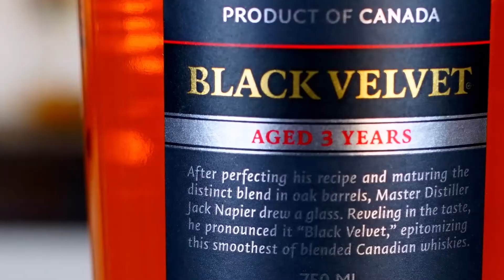Smooth like Black Velvet ... Canadian Whisky - A Review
Today we do a blind review of Black Velvet Canadian Whisky!

Show Notes
Whiskey Name: Black Velvet
Type & Region: Blended Canadian Whisky
Proof: 80 Proof (40% ABV)
Age: 3 Years
Cask Type: Oak
Distillery: Black Velvet Distilling Company
Price We Paid: $9
General Price(s): $10

Ratings
Whiskey Advocate: 82
Wine Enthusiast: 80-84

Tasting Notes from the Net
Nose:  sweet, herbal/medicinal
Palate:  sweet, caramel, vanilla
Finish:  sweet, light, acidic

OUR RATINGS
Nose, Palate, Finish, Total
Erik: 3, 1.5, 0, 4.5/15
Keith: 3.5, 3, 0 6.5/15
Josh: 2, 3.5, 1.5, 7/15
The Bottom Shelf Whisk(e)y Review Rules.
1. We personally purchased the bottle for under $30 before tax. To stay in line we do not accept bottles as gifts for the show or special discounts. All purchases must be able to be done by any regular consumer.
2. Two of our reviewers are always blind. This is so that brand and price will not have an effect on their judgment of the whiskey. (Josh has to pour the spirit and host, so he is not drinking blind.)
PreSonus AudioBox USB 96 2x2 USB Audio Interface
Neewer NW-410 Pencil Microphones
MXL 770 Kit
Sony a7 II DSLR
Fovitec - 2-Light 1000W Fluorescent Lighting Kit
Glencairn Glasses (Set of 4)
Bar Height Table
The Complete Whiskey Course Book

We use TubeBuddy to help us optimize our videos for search

Thanks to Lindsey Zern Photography for loaning us the Sony a7 ii DSLR Camera for recording.

Black Velvet - Blended Canadian Whisky - 011